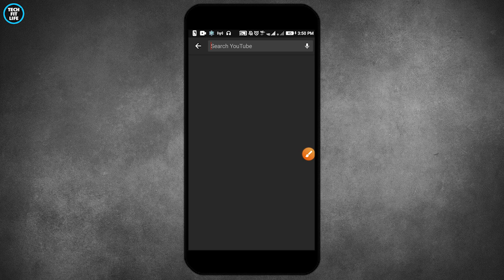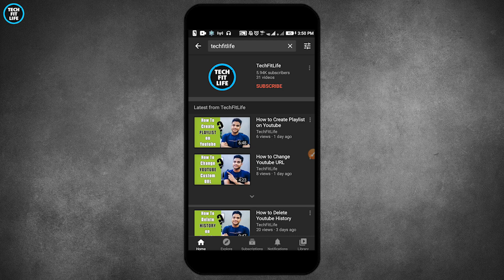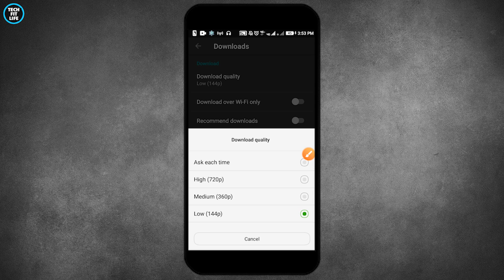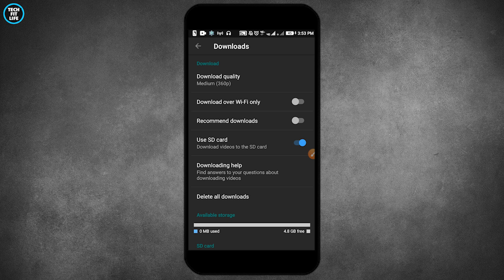How to Download Youtube Playlist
How to Download Youtube Playlist Videos at once: In this video, I told you how to download full playlist from Youtube.

This is the best solution for Windows users to download playlists from YouTube

Many of you are searching for how to download Youtube playlist, but most of you don’t know how to do that.

In this video, I covered some simple ways to download a playlist on Youtube.

I told you an easy and simple method using an Android smartphone and PC, which is easy to understand and you will also like this video.

Moreover, I downloaded a playlist of my own Youtube channel through the help of this method and in the middle of this video or during this video you will know how to do the same.

After watching this video until the end, share your valuable thoughts in the comment section of this video.

Below are the resources and links, make sure to check them.